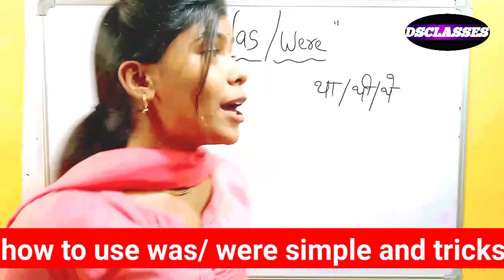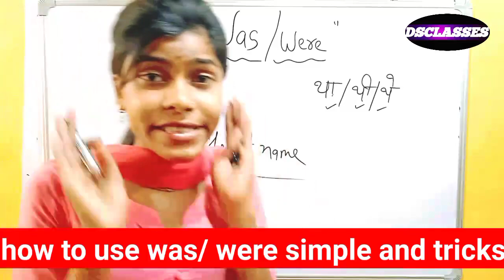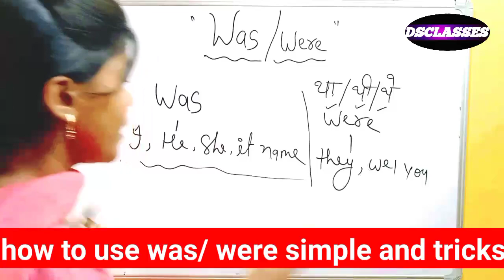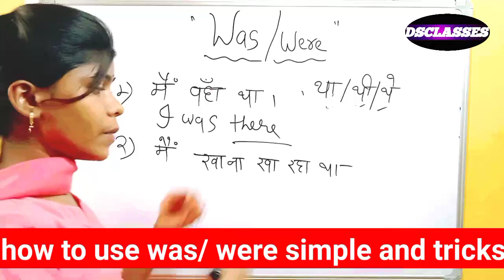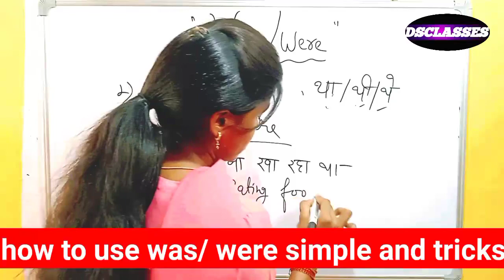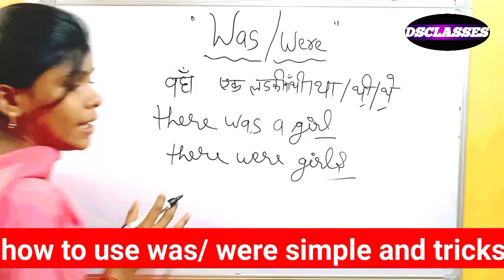English Sentences में Was & Were का सहीं use– Past Continuous Tense –English Grammar Lesson in Hindi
English Sentences में Was & Were का सहीं use– Past Continuous Tense –English Grammar Lesson in Hindi In this English Grammar Lesson (explained in Hindi) with your English teacher Sonia, you will learn how to use the common words ‘Was’ & ‘Were’ correctly in English sentences. You learning English tenses and today we will focus on the Past continuous tense. If you want to speak correct English without any mistakes learning English tenses in very important. Students often make mistakes while using tenses. If they have to say something in the past tense they would make sentences effortlessly, but when they have to say about something that started in the past and is still continuing they use simple past tense and for incorrect English sentences. In this English Grammar lesson, you will learn how to use the correct form of verbs for the past continuous tense and avoid making common mistakes. Watch this English lesson carefully and practice the English sentences from this lesson by replacing words and situation so that you can speak fluent English confidently.how to use was were in english grammer
english grammar is are was werewas were ka use kaise करे
was were ka useHow to use was wereWas ma use in englishenglish conversation practiceenglish speaking courseenglish speaking practiceenglish with rani mamhow to learn englishhow to speak englishpast continuous tense examplesspeak english fluently